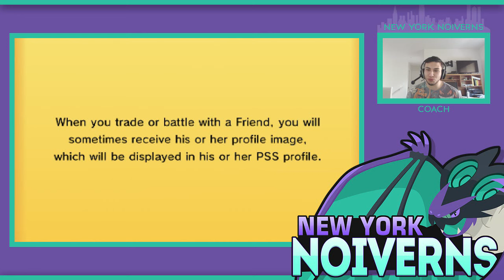[PGL S4 W2] New York Noiverns VS Worcestor Walreins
Yooo guys we have a crazy good match today! Equa is an underrated coach this season and he has some serious threats to make this a great game! Remember to BOOMBURST that like button if you are flying with the Noiverns this season!!

This video is owned by Mew2fanNate, unless images/music specified in above description.